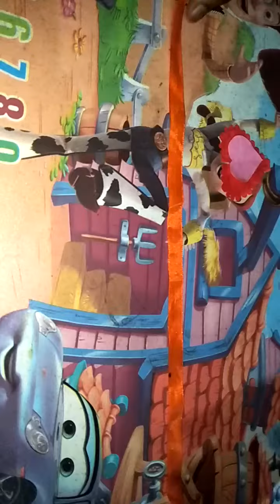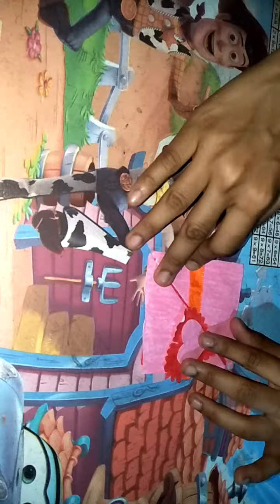DIY easy paper greeting Card